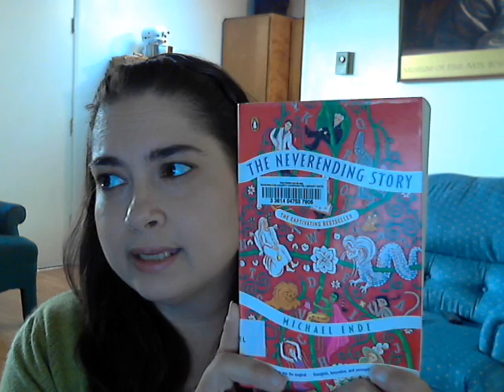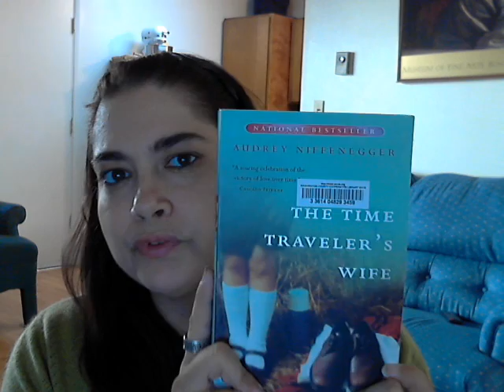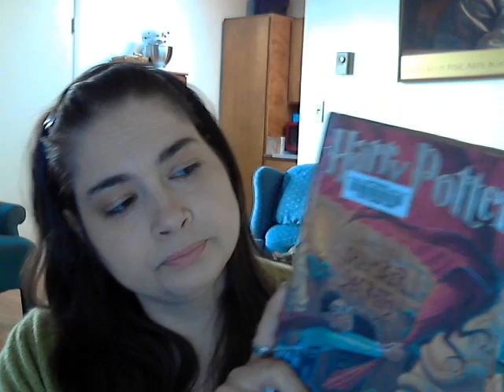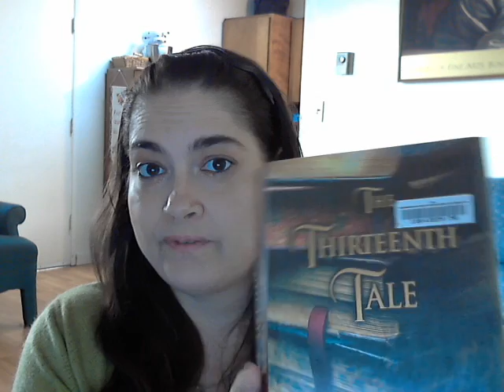Library Haul 1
Fun fun at the library. Good finds.